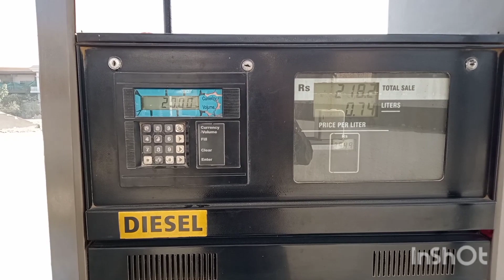Mujhe milane Aaka per Kurban bhai aaya tha YouTube per Duniyadari 786 blog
Mujhe milane Aaka per Kurban bhai aaya tha YouTube per  Duniyadari 786